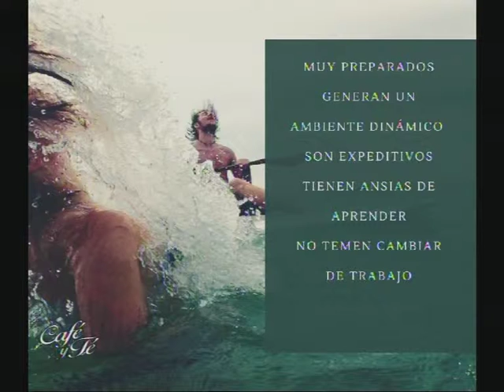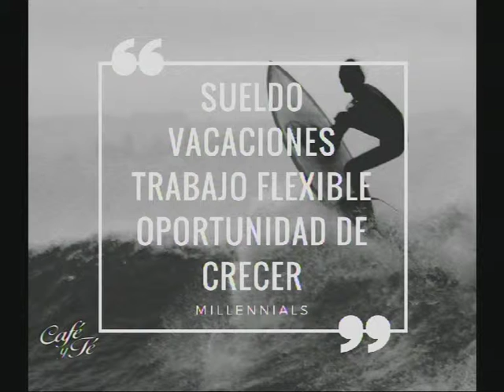male 20 04 17